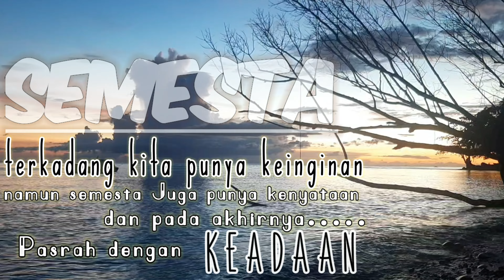Kata Bijak Hari Ini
kata mutiara buat ibu,
kata mutiara buat suami,
kata mutiara buat istri,
backsound kata kata mutiara,
kata mutiara cinta menyentuh hatiquotes 30 detik,
quotes keren,
quotes indonesia,
quotes motivasi,
quotes aesthetic,
quotes anime motivasi,
quotes anime 30 detik